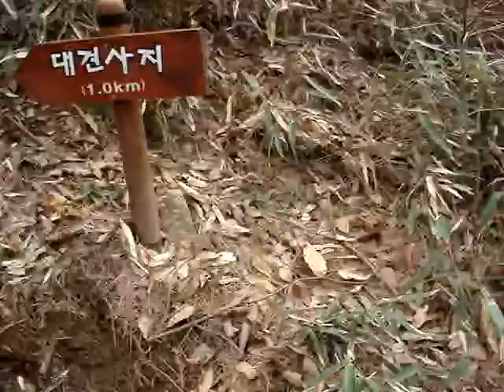Mt. Biseulsan - Dalseong Korea (Phil. Saram)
Mountain Climbing ng mga pinoy kaya natin to!!